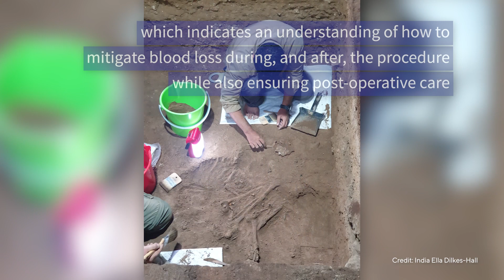History rewritten - 31,000 year old amputation discovered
A team of Indonesian and Australian archaeologists including academics from Griffith University and The University of Western Australia have unearthed the earliest known evidence of a surgical amputation, dating back at least 31,000 years, in a limestone cave on the island of Borneo.